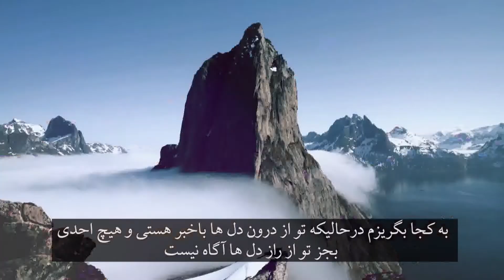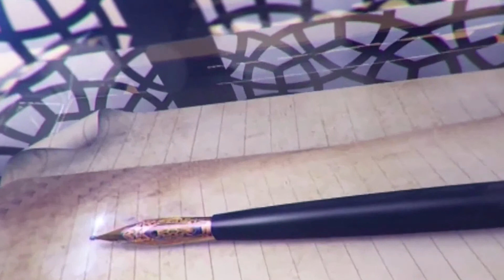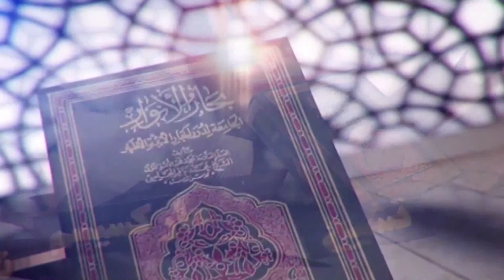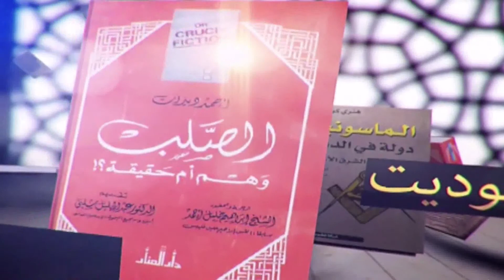اندیشه برتر : چطور با جنگ فکری مقابله کنیم ( قسمت 3 )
استاد عبدالرحمن فاتح - اندیشه برتر - شبکه جهانی نور - شنبه، ۲۴ اسفند ۱۳۹۸